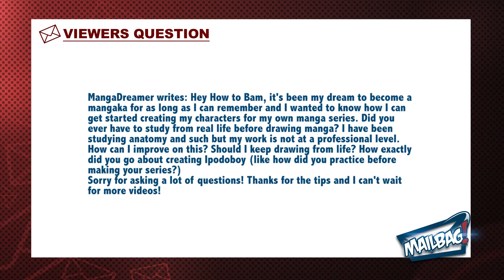Character Design From Life Study - HTB MAILBAG!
MangaDreamer writes: Hey How to Bam, it's been my dream to become a mangaka for as long as I can remember and I wanted to know how I can get started creating my characters for my own manga series. Did you ever have to study from real life before drawing manga? I have been studying anatomy and such but my work is not at a professional level. How can I improve on this? Should I keep drawing from life? How exactly did you go about creating Ipodoboy (like how did you practice before making your series?)
Sorry for asking a lot of questions! Thanks for the tips and I can't wait for more videos!